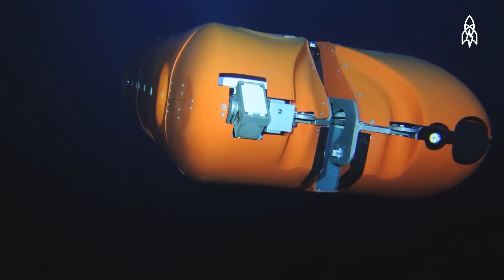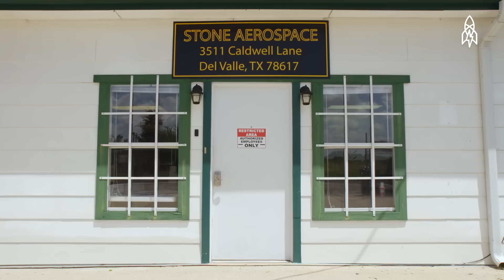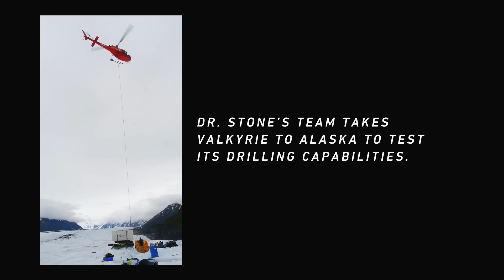Drilling Through Ice in the Hunt for Celestial Life | That's Amazing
Explorer and engineer Bill Stone has been steadfast in his desire to travel to space since he watched the first astronauts land on the moon as a boy.  Today, he’s closer than ever to launching his own inventions—advanced unmanned robots called “cryobots”— into space to understand whether life exists beyond our planet. With help from NASA, his team is testing these bots in the most remote corners of our planet in order to one day collect data from space that could turn science fiction into reality.

Tune in to "That's Amazing" every Sunday at 9 pm on The Weather Channel.